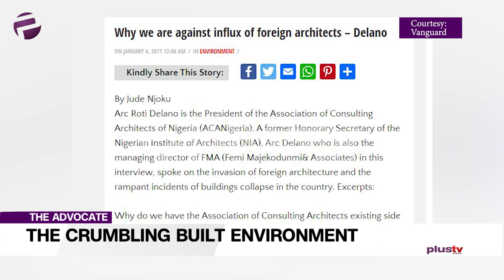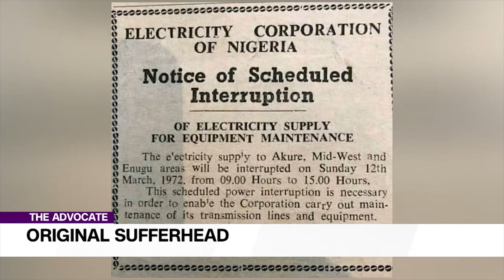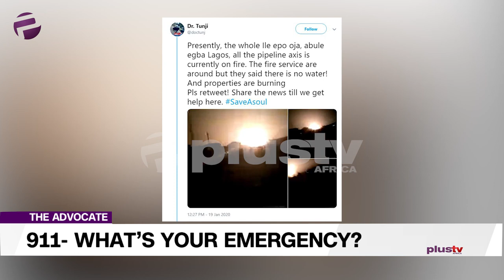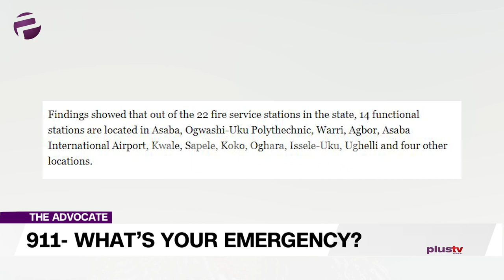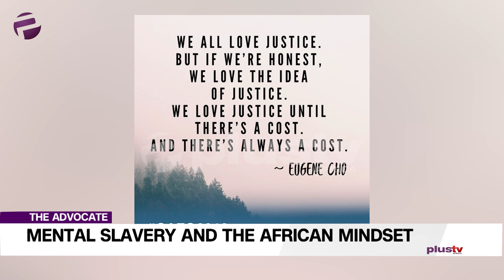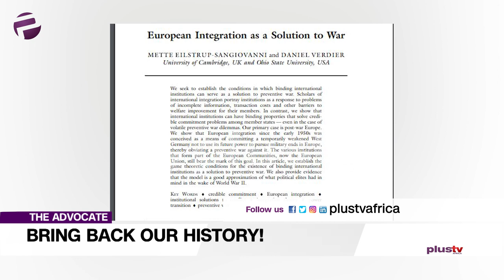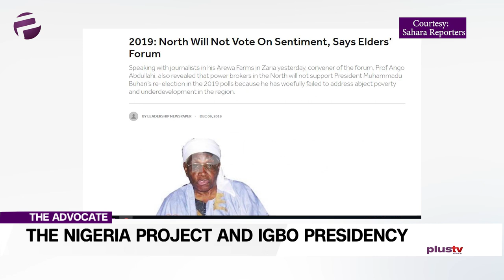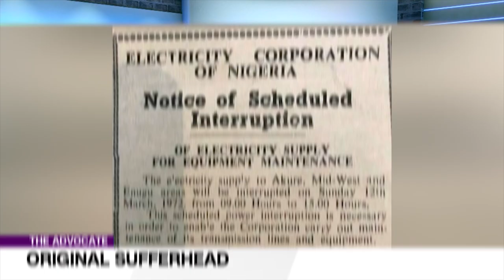Is it the turn of an Igbo Presidency?, Nigeria's Own 911, History Our Best Teacher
Welcome to the Advocate where we dissect, analyze and put forward solutions to issues that matter to all of us.

On today’s edition, Sandra is asking what’s your 911 or go to number in times of emergency?

As a matter of emergency, Uche is looking to unlock the chains of mental slavery, that is assuming it only requires one key;

Ekene is out to unlock the matter of our national identity and mission, by crusading for a return of history lessons to our schools;

Whilst Liborous sets out to give us a history lesson of his own; he says the inequities of the past can only be reconciled by taking up where we left off on the matter of leadership; he is calling for an Igbo Presidency come 2023;

I want both preservation of the past and the laying of right foundations for the future, in our practice of architecture.
You could say our advocacies are both common sense and practical building blocks towards national development.

Chuka will be laying the foundation after the break.